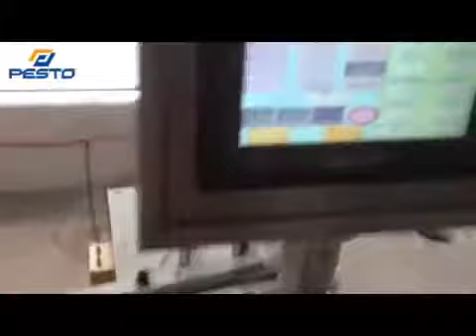Nail polish gel polish full automatic filling and capping machine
This is full automatic nail polish gel polish filling and capping machine.
for more machines